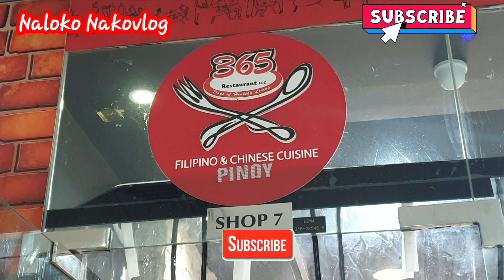LUNCH TIME WITH FRIENDS @365 RESTAURANT KARAMA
Tara lunch tayo sa karama mura lang  kaya sa bolsa